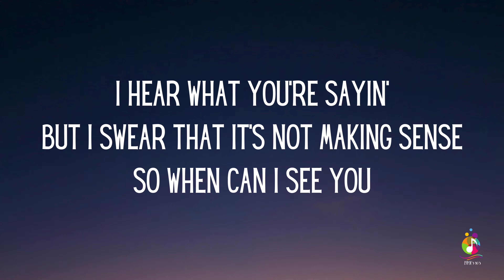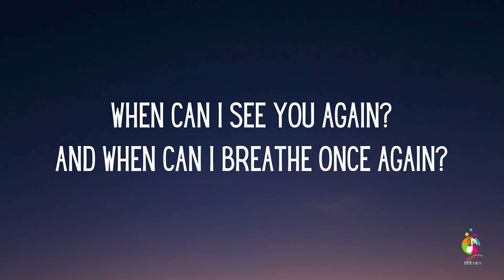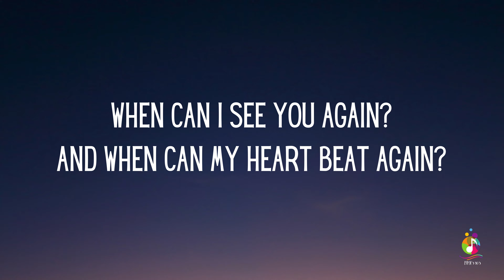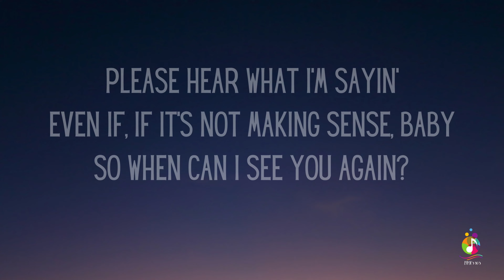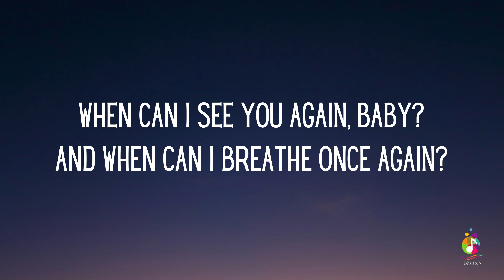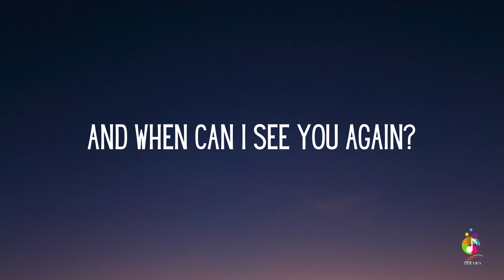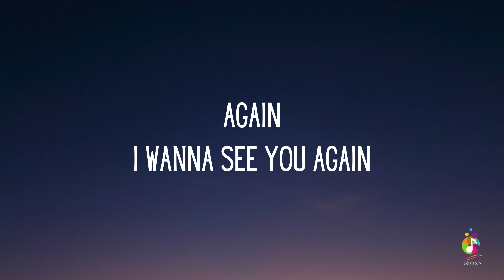Babyface - When Can I See You (Lyrics)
And Comment...Thanks.

Lyrics:

When can my heart beat again
When does the pain ever end
When do the tears stop from running over
When does you'll get over it begin

I hear what you're sayin'
But I swear that it's not making sense
So when can I see you

When can I see you again
And when can I breathe once again
And when can I see you again

"When Can I See You" is the fifth single from the Babyface album For the Cool in You (1993). Released in 1994, the song became Babyface's highest-charting single on the Billboard Hot 100 chart, peaking at No. 4. The song also peaked at No. 6 on the US R&B chart and at No. 35 on the UK Singles Chart. The song was also included on his greatest hits collection, released in 2000.